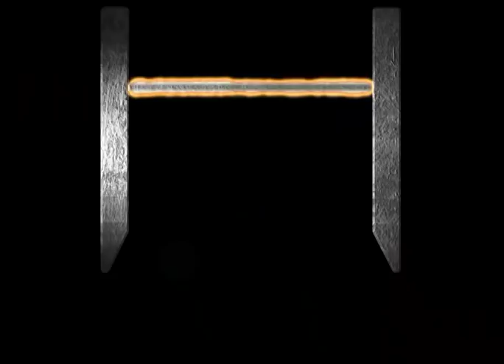Евгений Ether Козырь.mp4